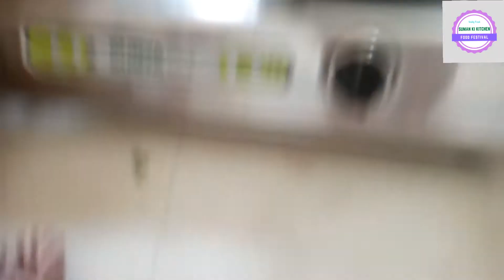अनोखी रेसिपी चटपटा लौकी का भर्ता | दोपहर का भोजन बच्चे भी मांग-मांगकर खाएंगे,Lauki Ka Bharta Recipe,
► About Us:
''Suman Ki Kitchen" ​is a place for everyone, here you can find videos related to home kitchen recipes,veg-video recipes everything that we usually want to know.

You Can Use these Products:-
1- Prestige Pressure Cooker
2- Pressure Pan Cooker Senior
3- 5 liter Electric Pressure Cooker
4- Amazon Brand Anodized Deep Kadhai
5- Aluminium Deep Kadhai
6- Non-Stick Cookware Set
7-13 Pieces Non-Stick Iron Kitchen Cookware Set
8- Stainless Steel Dinner Set - 70 Pieces
9- Stainless Steel Handi Set
10- Stainless Steel with Copper Bottom Handi

👉You will find below related items from this video?
1- DRY MANGO POWDER 100 GMS
2-Mango Pickle(300gms)
3- Tomato Pickle 300g,
4- Home Made Rajasthani Chilli Pickle 200 Gram
5- Mixed Vegetable Pickle, 500g
6- Homemade Red Chilli Pickle
7- Hari Mirch Ka Achar
8-Natural Ratnagiri Alphonso, Mango Juice
9-Multi Flavour Mix Fruit Juice